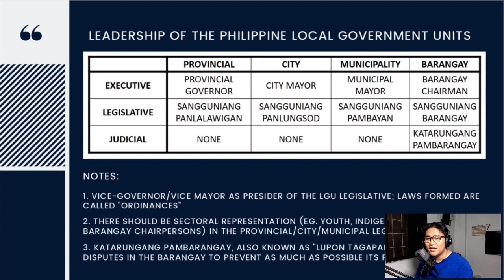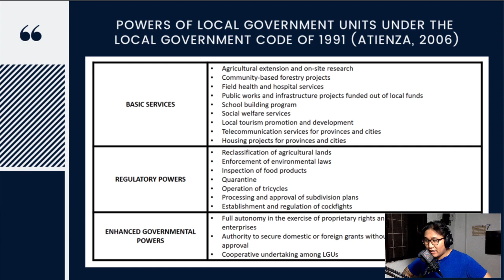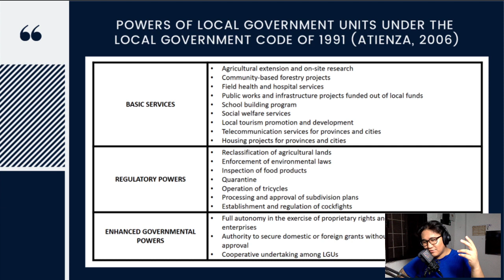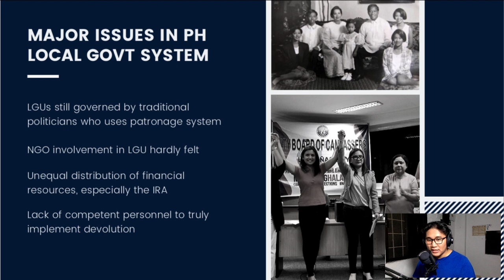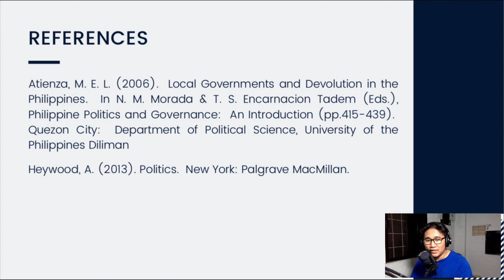The Philippine Local Government | Part 2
Raw Discussion on the Local Government System of the Philippines.